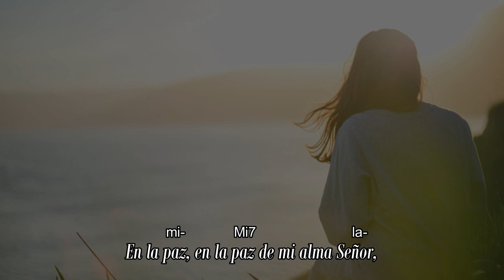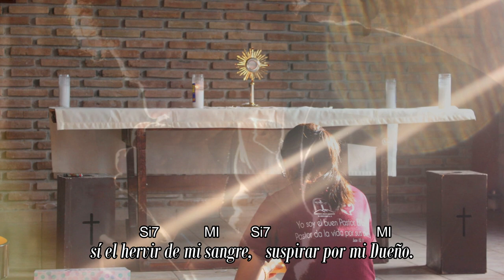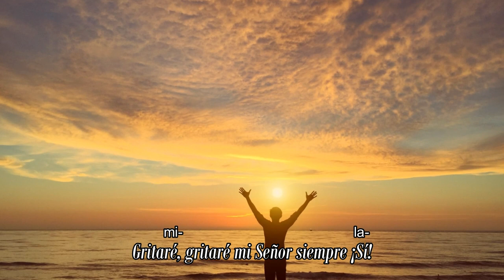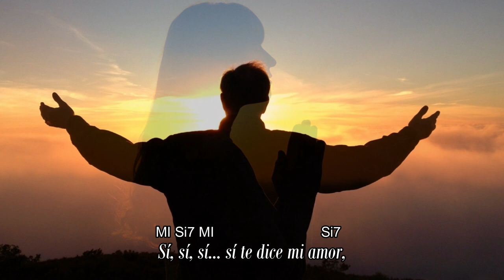El Sí del alma (Acordes) - Santa Laura Montoya | Hermanas Misioneras de la Madre Laura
"EL SÍ DEL ALMA" es un canto inspirado en los escritos de Santa Laura Montoya e interpretado por las Hermanas Misioneras de María Inmaculada y Santa Catalina de Siena para el disco que lleva el mismo nombre.

Poema completo compuesto por Santa Laura Montoya en 1935

Es la paz del alma
decirte siempre Sí;
presagio de vida eterna
que prende la luz en mí.

Sí, te dice mi amor.
Sí, el arranque de dolor,
que en horas amargas
brota mi pobre corazón.

Sí, te grito en mis sueños,
Sí, mis vigilias repiten.
Sí, el hervir de mi sangre.
Sí, el suspirar por mi dueño.

Decirte Sí, es mi delirio;
es el alborear del cielo,
es el asentir a mi dicha,
es de mi amor raudo vuelo.

Sí… está bueno… lo quiero…
que guardes silencio en el cielo,
que rujas en la tormenta,
que en mi alma estés quedo.

Que el aire me traiga besos,
que el sol hable de tus incendios;
que retumbando el trueno,
traspase de terror mis huesos.

Quiero decirte Sí, en cada hora
Sí, en el correr de los tiempos;
Sí, en el dolor de mi carne,
Sí, en el deshacerse mis huesos.

Sí, te diré en mí agonía,
Sí, al extinguirse el aliento,
Sí, al terminarse mi vida,
Sí, en el traspasar del tiempo.

Sí, gritaré llegando al cielo,
Sí al mirarte tan bello.
Sí, al repetir el “Santo, Santo”
de los ángeles que anhelo!

Y el tornasol de los ojos,
que brillan en el rostro bello,
de mi Madre, la adorada,
un SÍ me arrancará dulce y ledo.

Desde que aprendí, Dios mío,
a decirte siempre SÍ,
no hay luchas en mi alma
se acabaron las penas para mí.